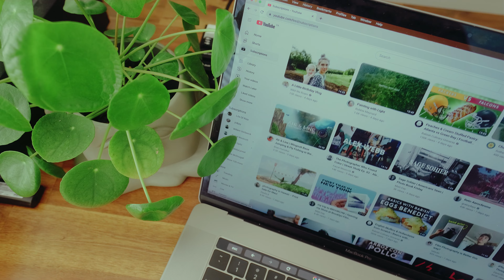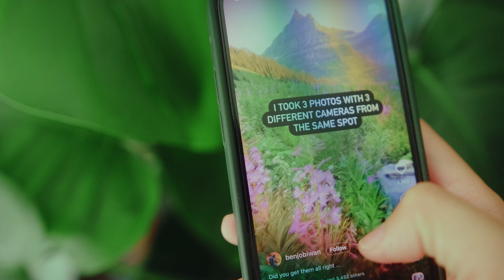being a creative in the 21st century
lately i’ve been stuck in a creative rut in regards to my youtube channel, i felt like making videos didn’t excite me anymore & it started feeling like a chore. this video explains why i haven't posted much

this year has allowed me to reset and think about where i want to go creatively, and it’s been months of back and forth, trying to figure out what i wanted. i have decided to shift directions— away from a film photography centred channel to diving deeper into filmmaking. (i have not abandoned film photography! quite the opposite, i just can’t create content ab it and want to savour it. though, i'm sure there will be some film photography videos in the future)